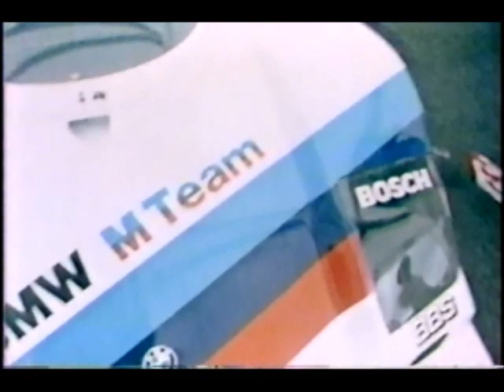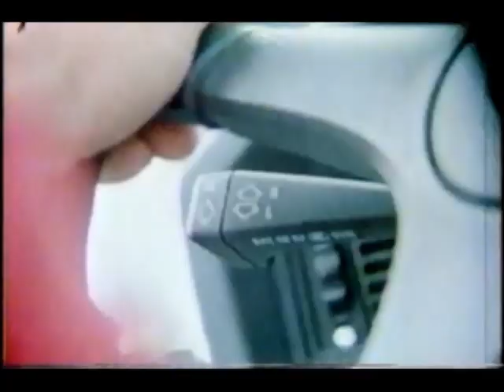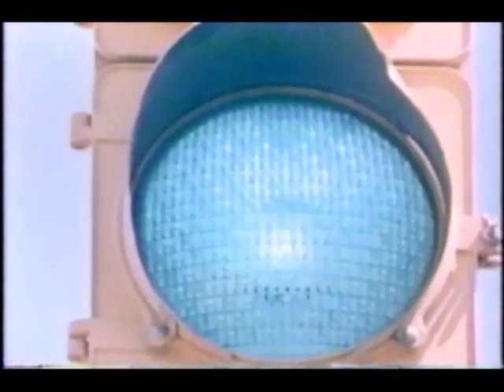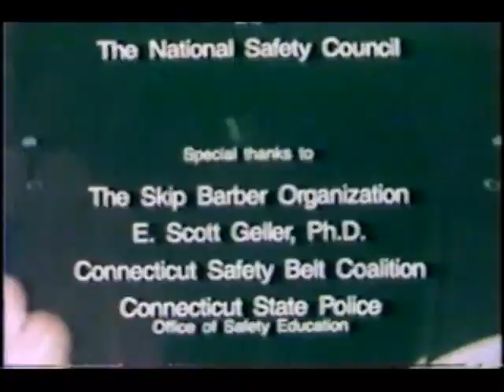BMW Enhanced Driving School promotional film (1987)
To demonstrate the safety their well-built line of cars, here is a classic promo film from BMW where testers learn "The System", with a professional race car driver among the instructors.